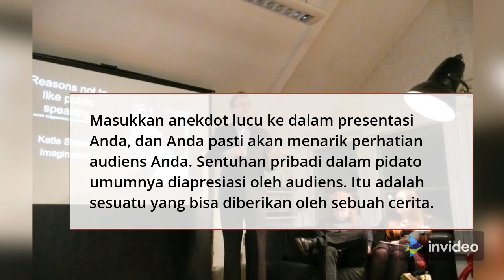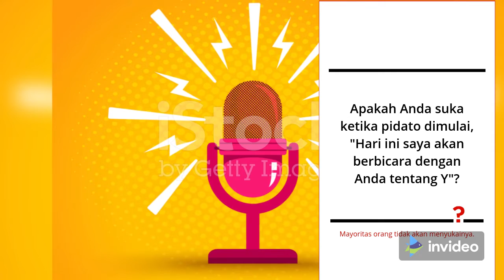Bagaimana Mengurangi Kecemasan Saat Anda Tampil di Depan Umum Editor: Darju Prasetya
Berbicara di depan umum bagi sebagian orang adalah hal yang menakutkan atau mendebarkan. Namun bila anda tahu strateginya dan persiapan apa yang harus anda lakukan, tentu itu akan bisa mengurangi rasa grogi saat anda tampil di depan umum. Bahkan anda bisa tampil lebih percaya diri. Berikut adalah tip agar anda bisa menjadi public speaker yang hebat dan percaya diri. Tonton sampai habis video ini. Semoga bermanfaat.Terima kasih.